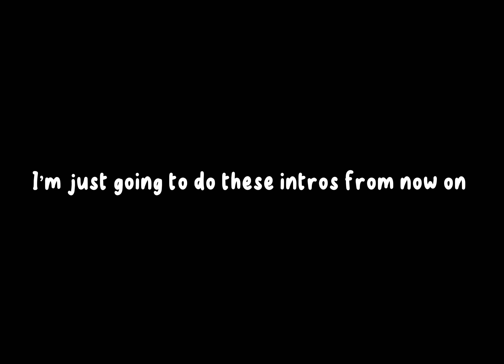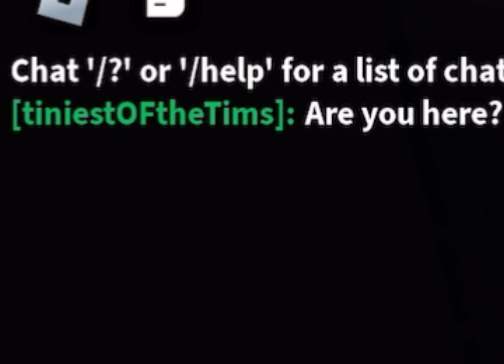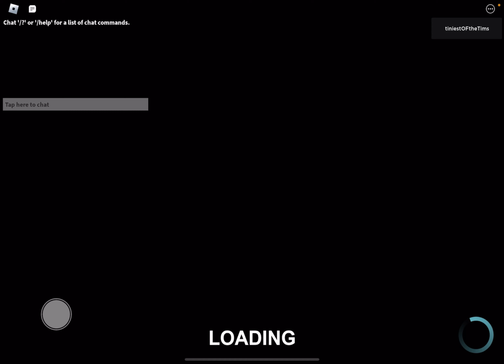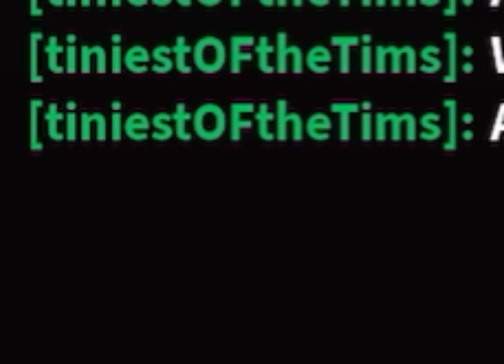specter’s hard difficulty is even scarier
sorry for the screaming

Bowling OST - Wii Sports OST